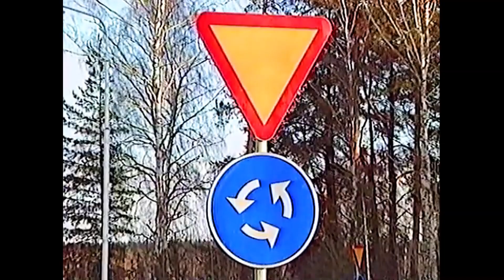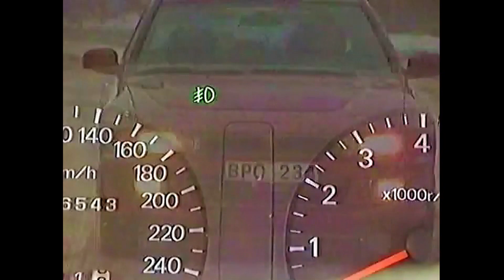Avänder du blinkers rätt? TrafikMagasinet, BilTV med Perstad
Polisman Ruben Börjesson svarar på tittarfrågor. Hej och välkommen, vad roligt att du hittat min BilKanal där jag presenterar och berättar  sådant som inte är känt kring TV:s bilprogram, TrafikMagasinet. TRAFIKMAGASINET BilTv med Perstad